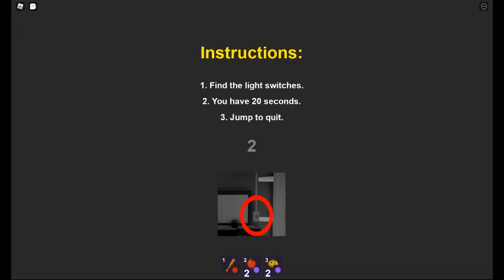Break in story death ending part one.